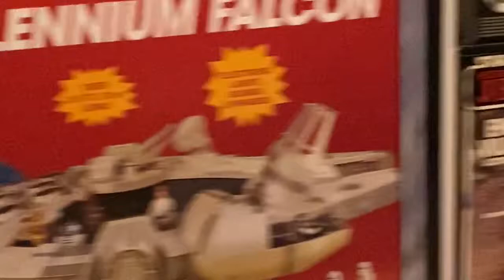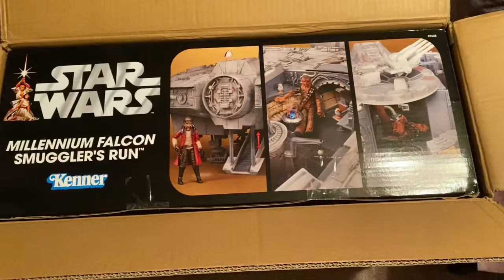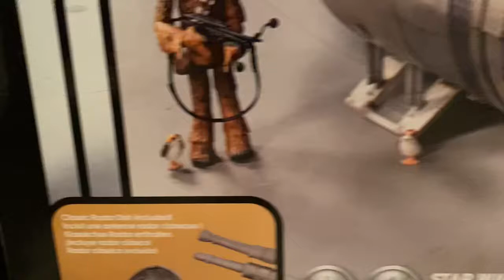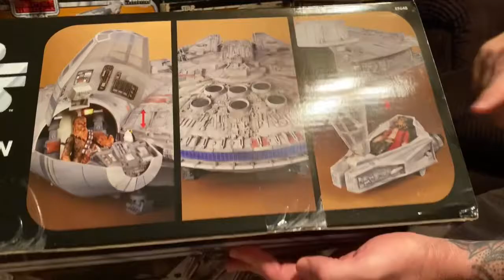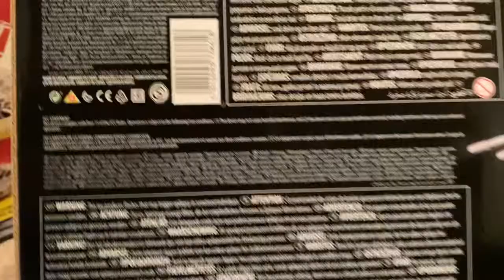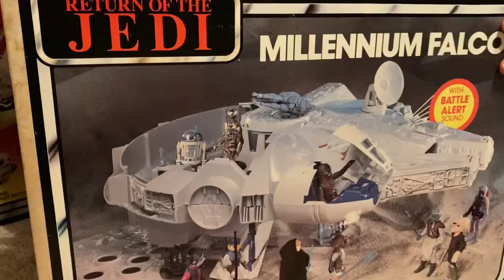Disney Hasbro Galaxy’s Edge Hondo DJ Rex Cardinal Mountain Trooper & Vintage Falcon Review S05CR07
So much to do, so many toys to review!!! CC needed a change of scenery and wanted to know how the little people live, with their smaller houses and no air conditioners.

So for the next couple of episodes, they’ll be in the RR studies, cramped and sweating, but hey, they are surrounded by their favorite plastic frosted goodness!

Lots to look at in this episode! The newly release Target/Disney/Hasbro gimmick, Galaxy’s Edge toys: Black Series DJ Rex opening and review, Mountain Trooper, Captain Cardinal, Hondo, and the Vintage Collection Millennium Falcon!